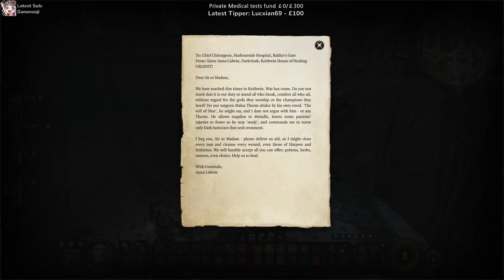Act II Shenanigan's | Dark Urge Playthrough | Part 15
What's your favorite area in Act II?